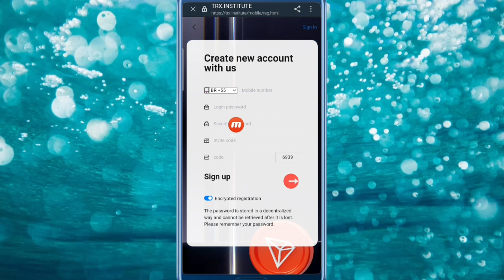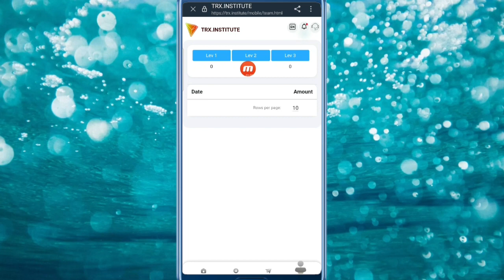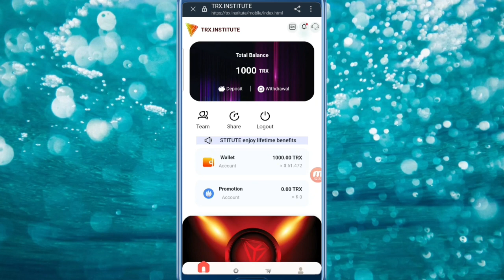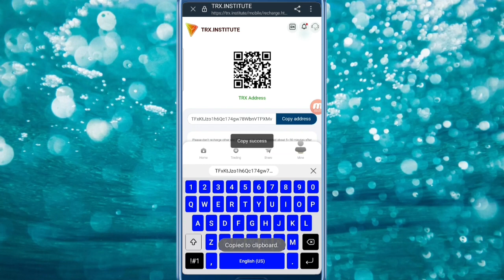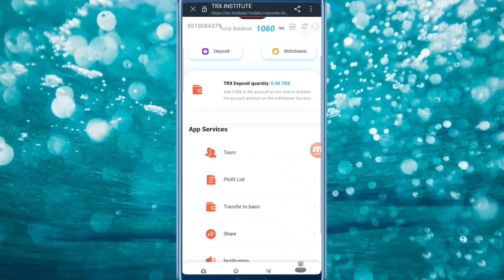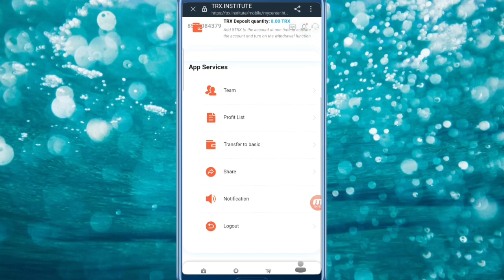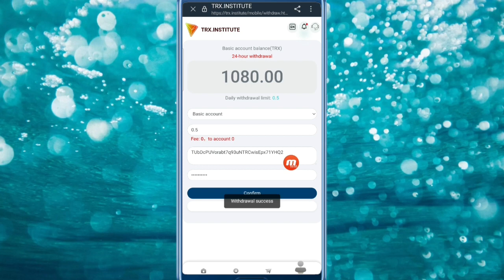Best Tron (TRX) cloud mining website | TRX mining farm | TRX 5% daily income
TRX.INSTITUTE will be a new trend and opportunity, the platform is the same for everyone, everyone can become a team leader, establish their own team, achieve wealth freedom!
 Registration gift: 1000TRX, recharge 5TRX activation withdrawal, valid for life!!
 Less investment, lower return, more investment, higher return!!
 (this is a long-term stable income) after registering, click deposit. After deposit in TRX, it automatically generates income every 24 hours without any operation. You can withdraw money every day. Once recharge, you can withdraw money for life, and you can earn income for life
Deposit 5-29999TRx daily withdrawal 2.5% 40-day principal \\ N deposit 30,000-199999trX daily withdrawal 3% 33-day principal
 deposit 200,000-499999TRx Daily withdrawal 4% 25-day principal withdrawal n Deposit 500,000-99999Trx daily withdrawal 5% 20-day principal withdrawal N Deposit 1,000,000 or more TRX daily withdrawal 8%

Investment of 50 TRX. Withdraw 1.25TRX per day.
 Invest 100TRX. 2.5TRX were extracted daily.
 Invest 300TRX. Withdraw 7.5TRX per day.
 Invest 1000TRX. Extract 25TRX per day.
 Invest 5000TRX. Withdraw 125TRX per day.
 Investment 10000TRX. 250TRX were extracted daily.
 Invest 20,000 TRX. Withdraw 500TRX per day.
 Invest 30000TRX. 900TRX were extracted daily.
 Invest 50,000 TRX. Withdraw 1500TRX per day.
 Invest 200,000TRX. 8,000TRX were extracted daily.
 Invest 500,000TRX. 25,000TRX per day was extracted.
 Invest 1,000,000 TRX. 80.000TRX were extracted daily.

First level member, 30 TRX\\ N Second level member, 20 TRX\\ N third level member, Free 10 TRX
\\ N (5) each subordinate friend recharge reward commission \\ N first level member 10% of recharge amount
 Second level member 5% of recharge amount
 third level member 2% of recharge amount